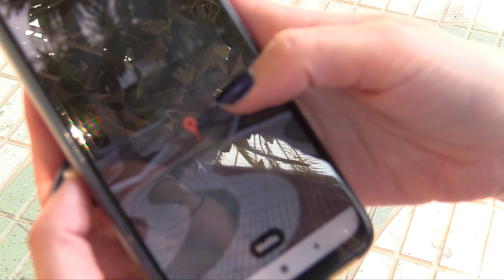Google Street View llega a Melilla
La herramienta Google Street View ya está en Melilla. De momento, y aunque de forma aún tímida, ya se puede navegar por algunos de los puntos más céntricos de la ciudad, como el Parque Hernández, la plaza de España o, Menéndez Pelayo. Ya han sido también fotografiadas parte de la calle O’Donnell y de la avenida Juan Carlos I.